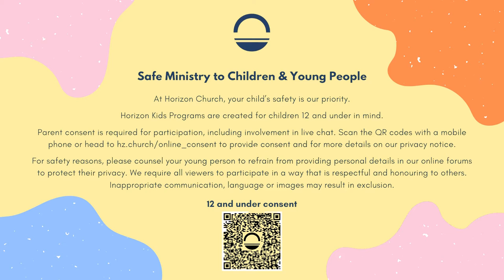The Armour of God - Breastplate of Righteousness. Week 7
Anne teaches more about The Armour of God - The Breastplate of Righteousness. Found in Ephesians 6:10-18. The 7th video in a teaching series for kids to engage with at home.